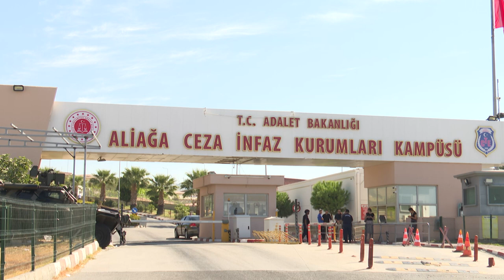CHP Özgür Özel ve Başkan Cemil Tugay Dilruba’yı ziyaret etti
CHP Genel Başkanı Özgür Özel, İzmir Büyükşehir Belediye Başkanı Dr. Cemil Tugay ile Dilruba Kayserilioğlu’nu cezaevinde ziyaret etti. Kemal Kılıçdaroğlu’na Açılan Davaya Tepki: Özgür Özel’den Sert Açıklamalar. Verdiği sokak röportajı nedeniyle tutuklanan Kayserilioğlu’nun tutukluluğunu hukuksuzluk olarak değerlendiren Özgür Özel, kendisini 9 Eylül’de CHP’nin 101’inci kuruluş yıl dönümü etkinliklerine davet etti CHP Eski Genel Başkanı Kemal Kılıçdaroğlu hakkında açılan davaya tepki gösteren Özgür Özel, “Bir önceki genel başkanımızı hapse atmak için mevcut genel başkanın cesedini çiğnemeniz lazım. Hodri meydan” dedi.
Kemal Kılıçdaroğlu’na Açılan Davaya Tepki: Özgür Özel’den Sert Açıklamalar
CHP Lideri Özgür Özel’den Cezaevi Ziyareti: Dilruba Kayserilioğlu’nun Tutukluluğu Hukuksuz
Özgür Özel’den 9 Eylül Daveti: Dilruba Kayserilioğlu’na Özgürlük Mesajı